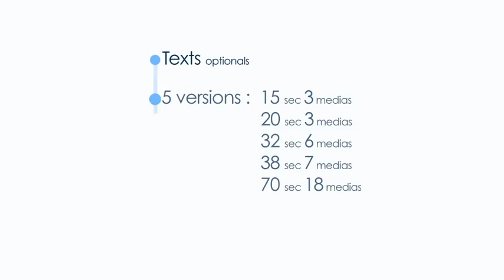Happy Birthday invitation and Slideshow 32337846